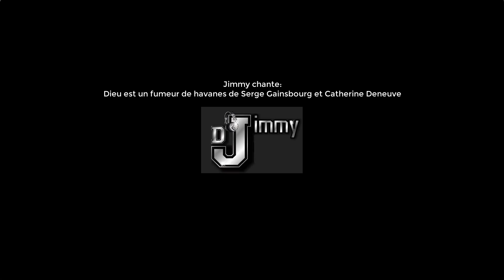Jimmy chante Dieu est un fumeur de havanes de Serge Gainsbourg et Catherine Deneuve